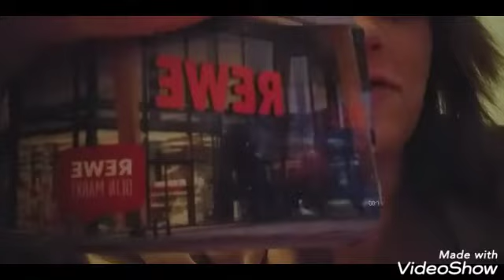24.12 Frohe Weihnachten 🌲🌲🌲🌲🌲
Love you eure becky
Frohe Weihnachten und schöne Feiertage ❤❤❤❤❤❤❤❤❤😘😘😘😘❤❤❤❤😘😘😘❤❤❤❤❤❤